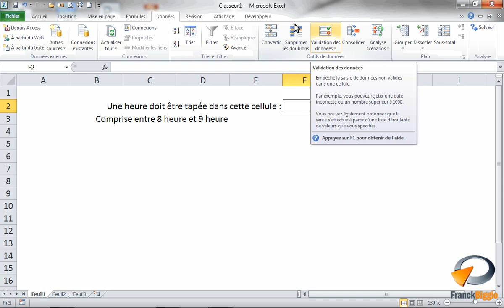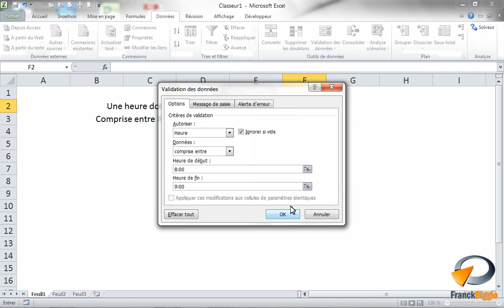Forçer l'utilisateur à saisir une heure dans Excel - Formation Excel Marseille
Tutoriel vidéo sur la fonctionnalité d' Excel : une heure comme critère de validation, Issu de la formation Excel de Optivalys Formations à Marseille.